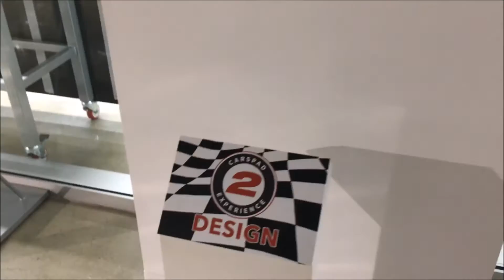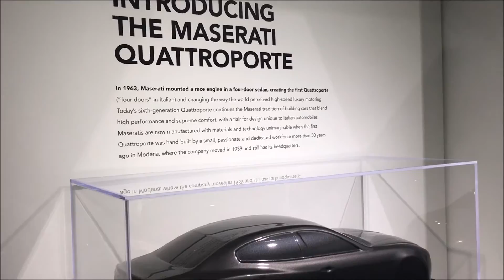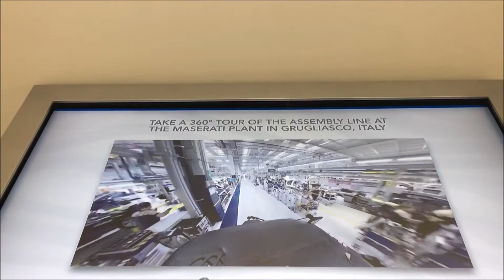Petersen Automotive Museum - Los Angeles, CA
My visit to the Petersen Automotive Museum in Downtown Los Angeles on 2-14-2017.  A really neat place.